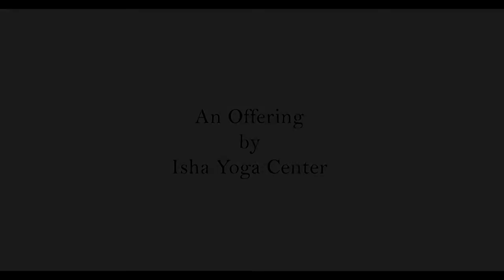ಸದ್ಗುರುಗಳ ಕಂಠದಲ್ಲಿ ರಾಷ್ಟ್ರಗೀತೆ ಜನ ಗಣ ಮನ... | National Anthem By Sadhguru | Sadhguru Kannada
ಸದ್ಗುರುಗಳ ಕಂಠದಲ್ಲಿ ರಾಷ್ಟ್ರಗೀತೆ ಜನ ಗಣ ಮನ... | National Anthem By Sadhguru | Jana Gana Mana